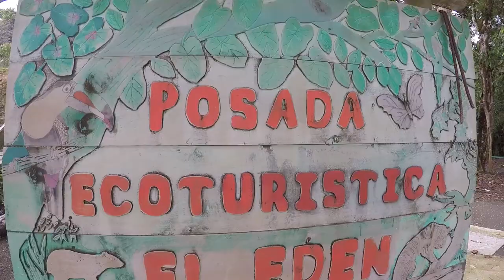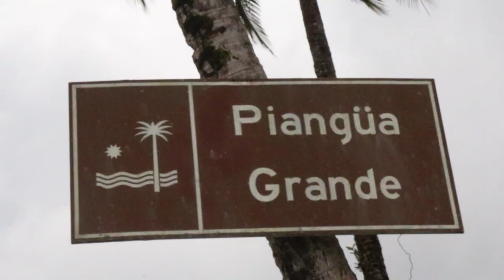Entrevista a Jhonny - By Pazifico Reggae